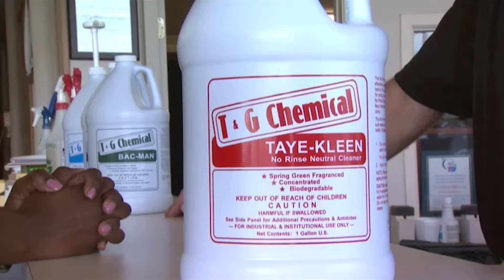SicEm365 Baseball Podcast: Baylor Wins 9 Out of the Last 10 as Kansas Comes to Town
Join Levi Caraway as he discusses his thoughts from the Baylor vs BYU series this past week, he discusses Baylor hot streak as the season whines down, the big individual takeaways from Baylor winning 9 of the last 10, his thoughts on the preview for Kansas, and more.

Your home for all things Baylor sports, including press conferences, interviews, podcasts, and other coverage by the folks at SicEm365.com. Also, check out the 365 Sports channel here on YouTube for a Baylor-centric daily talk show! Or check out any of our other associated channels!